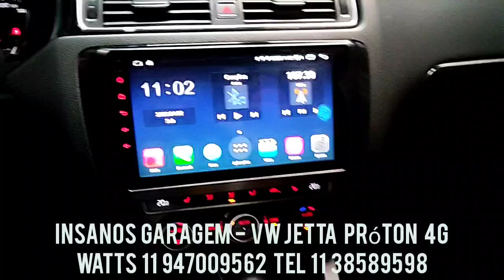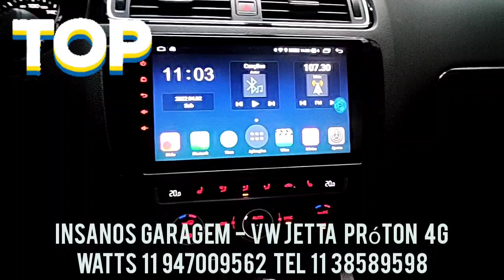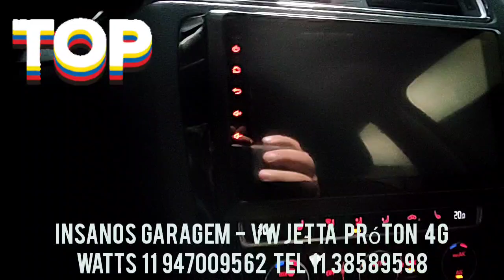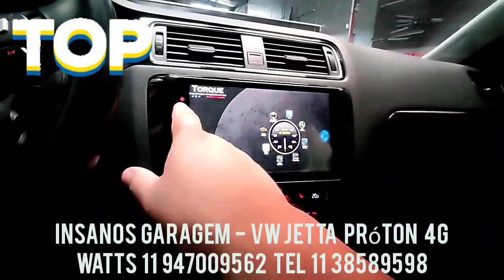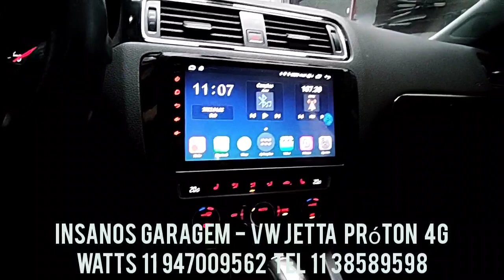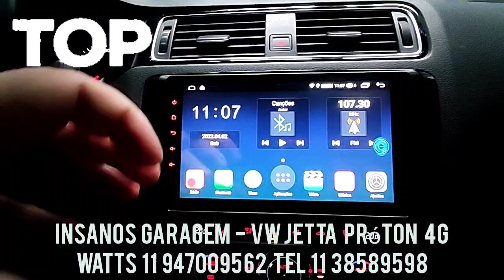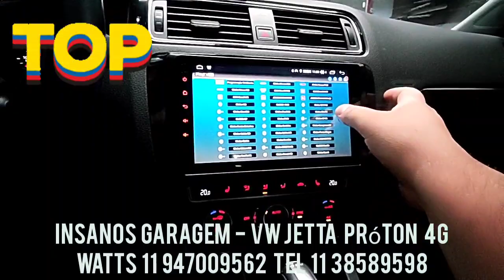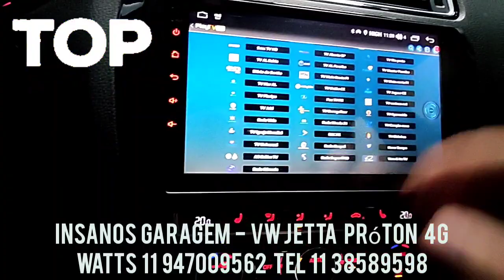Jetta Tsi Multimídia Aikon Atom Próton Android, Slot 4G, 4Gb/64Gb, Spotify, Wi-Fi, Netflix, Carplay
VW Jetta Tsi Central Multimídia Aikon Atom Próton Android, Slot 4G, 4Gb/64Gb, Spotify, Wi-Fi, Netflix, Tv online, Gps Offline, Bluetooth, Carplay,Adam Voice